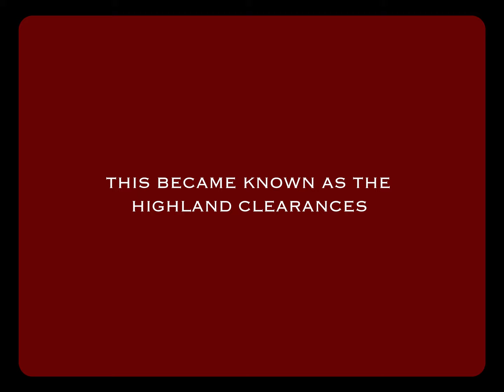Isla Official Trailer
‘Isla’ is a 20-minute period drama on the aftermath of the Scottish Highland Clearances, when tens of thousands were forced to emigrate from their homeland. This story highlights the psychological effects of family division, displacement, and its damaging consequences.

Two Highlanders, ‘Lachlan and Isla’, in the chaos of a clearance, decide to remain, abandoning their own mother in their flight. They find themselves in a dense woodland, where they are forced to survive, confronted with the grief of their desertion. Here, they seek refuge as they battle the elements. Yet, with time, the cracks slowly emerge, as we discover these woodlands are not all they seem…

The sylvan hearth provides an unforgiving backdrop for Lachlan’s internal struggle. The emotional turmoil of his decision unravels as secrets which lurked beneath the surface are slowly revealed. ‘Isla’ delves into the lasting effects of desertion, exploring the human condition within this primitive backdrop.

The story is set in the aftermath of the decisive battle of Culloden in 1746, which marked a turning point in Scottish history. During this period, an estimated 70,000 Highlanders were forced to emigrate. This was first due to over-population, unemployment, and famine - and later, they were forcibly removed by landlords. Villages were burnt to the ground and Highlanders were boarded onto ships headed to the ‘New World’.